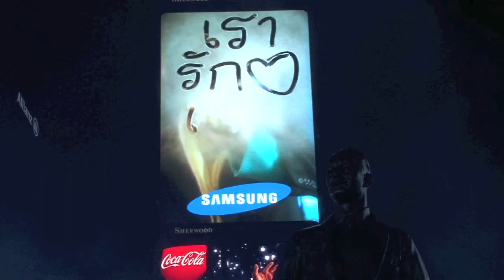New Year's Eve 2013 @ Times Square [ 1/8 ]